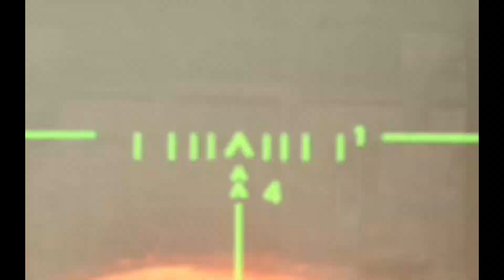Fun Gameplay Clips 1 - Squad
thanks for vegas for being a cock and putting a watermark on my video